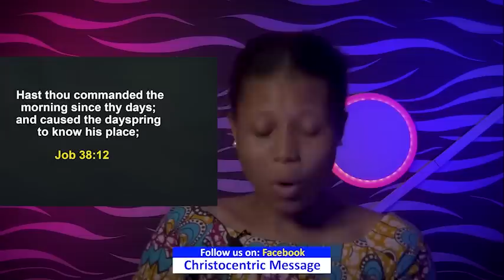1ST MARCH MORNING SECRETS 2023 - Apostle Joshua Selman Commanding Your Morning